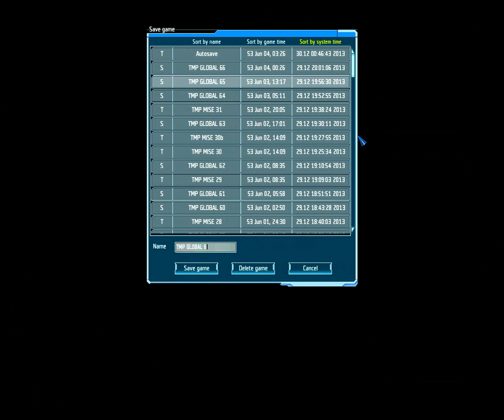UFO: Afterlight (Reticulan 2.0 mod) - Walkthrough / Videonávod - 31 - [ENG/CZ]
Užijte si to. Bez komentáře / občasně komentář proveden skrze CC titulky společně s překladem. Překlad příběhu, zbraní, zbrojí, nástrojů, UFO a základen si můžete zapnout tlačítkem v pravém dolním rohu přehrávacího okénka youtube, měl by se ovšem zapnout automaticky.

Tým / Team:
Doposud nedefinovaný.
Not defined yet.